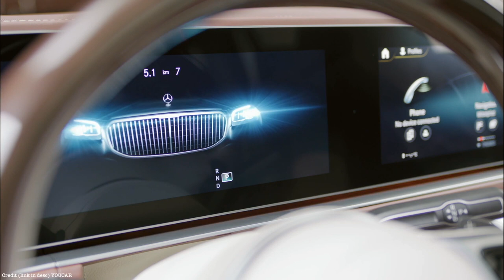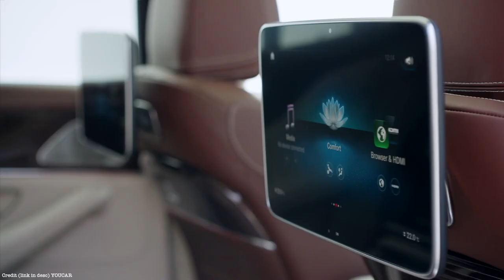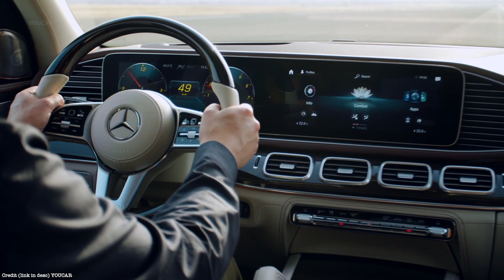Mercedes Maybach 2021 SUV Total Packge First Look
The 2021 Mercedes-Maybach GLS 600 4MATIC takes that concept to heady extremes. The newest addition to the Maybach range, it’s the first truck to bear that badge, though think less along the lines of “off-road hero” and more like “serious luxury presence.”